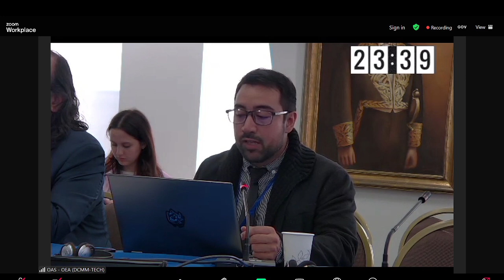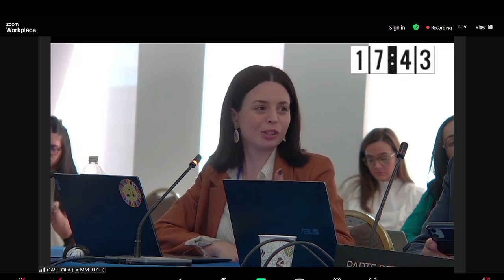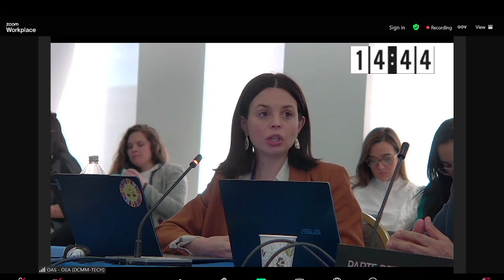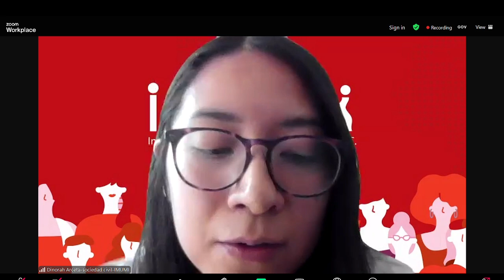Regional: Personas defensoras de la población en situación de movilidad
Regional: Defenders of people in movement